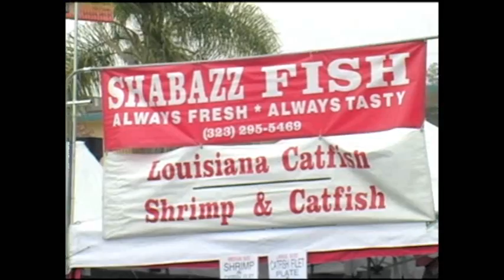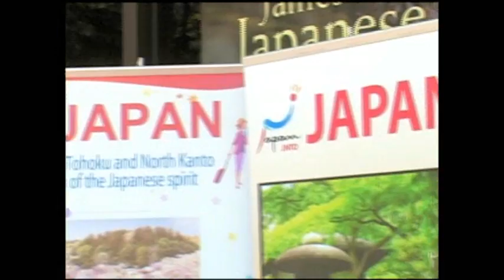Metro at Leimert Park And Little Tokyo Music Festivals